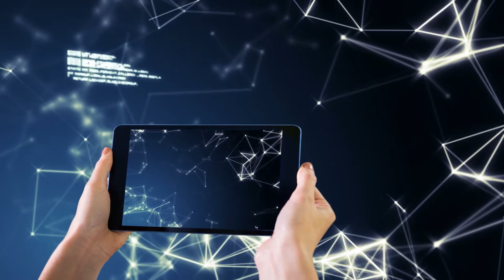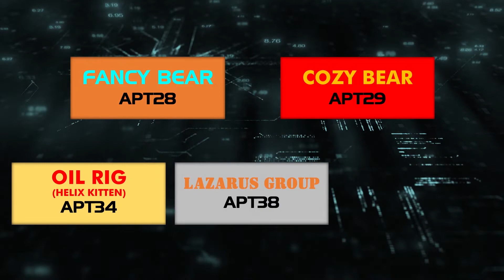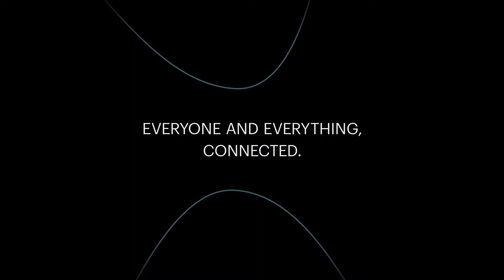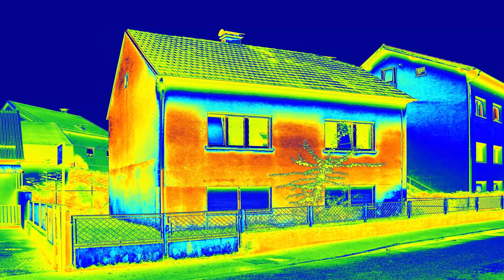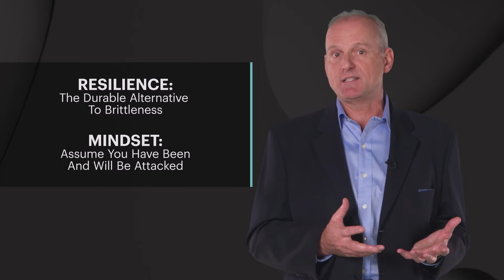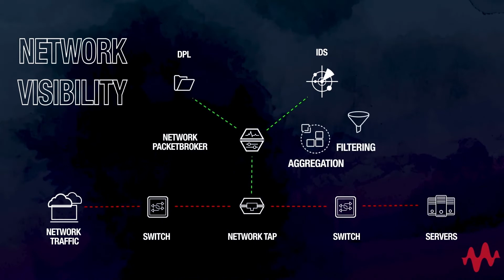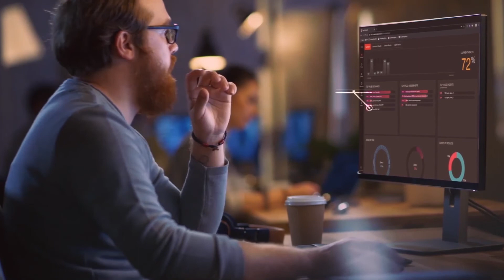Reinforcing Cybersecurity in a Connected World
Mark Pierpoint, President of the Network and Application Solutions at Keysight Technologies describes some of the growing cyber vulnerabilities resulting from a more connected world and shares four strategies for keeping everything working while keeping everything secure. Visit Keysight.com/Discover for more insights about the future of technology innovation.